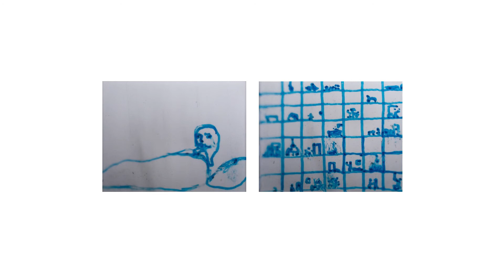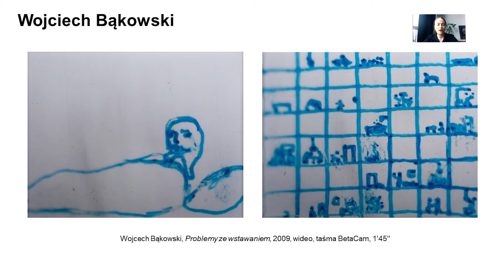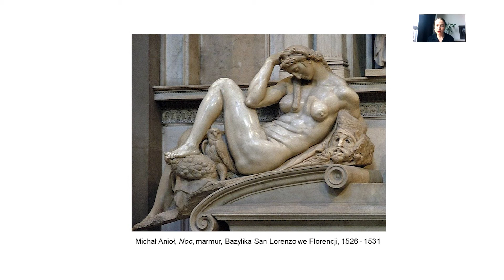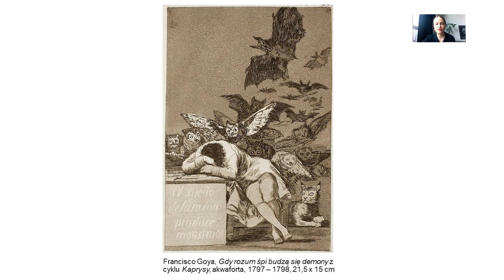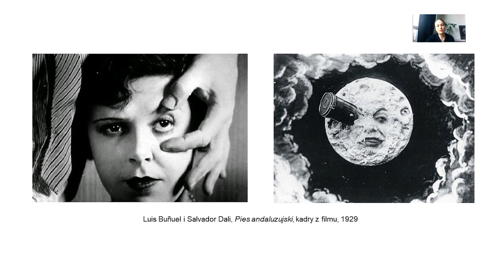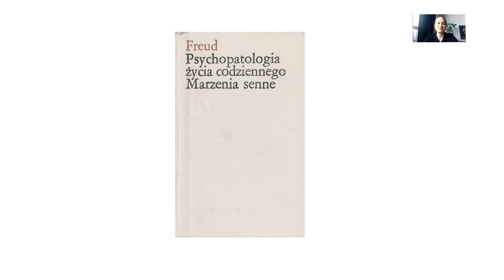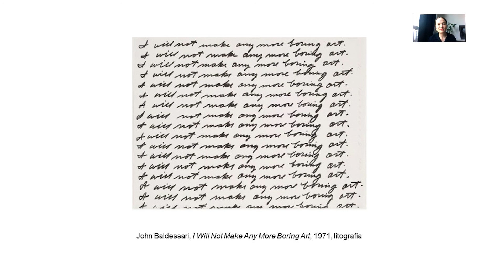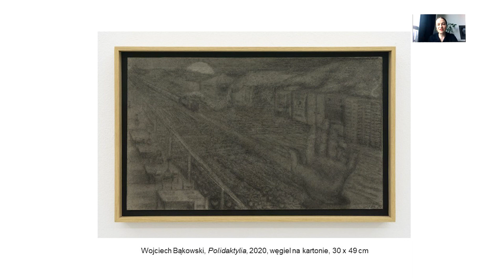Dlaczego artyści/-tki lubią spać i nic nie robić? – Lunchowy kurs historii sztuki #16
Nagranie wykładu live z 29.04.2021

Dlaczego artyści/-tki lubią spać i nic nie robić? W szesnastym odcinku kursu opowiemy o sztuce inspirowanej marzeniami sennymi na przykładzie pracy Wojciecha Bąkowskiego.

Lunchowy kurs historii sztuki to seria krótkich, półgodzinnych wykładów „dla początkujących” na temat podstawowych pojęć i zjawisk w sztuce współczesnej i ich historycznego kontekstu. Punktem wyjścia każdego odcinka jest wybrana praca z kolekcji Fundacji Sztuki Polskiej ING.

Wykład prowadzi koordynatorka Fundacji Vera Zalutskaya specjalnie dla pracowników ING. Spotykamy się online, raz w tygodniu w czasie przerwy lunchowej.